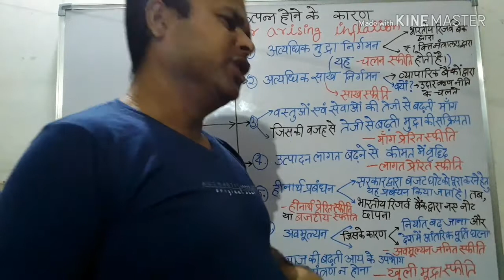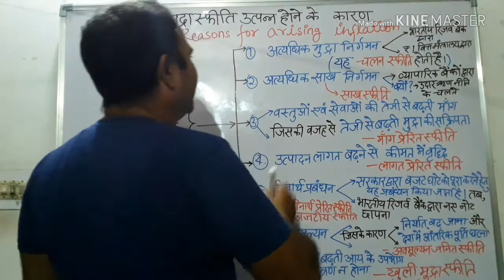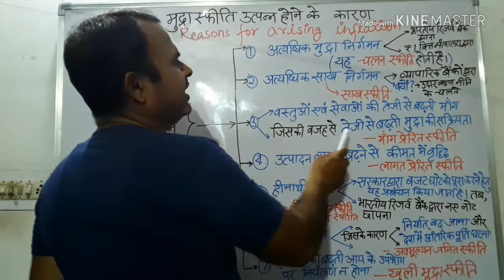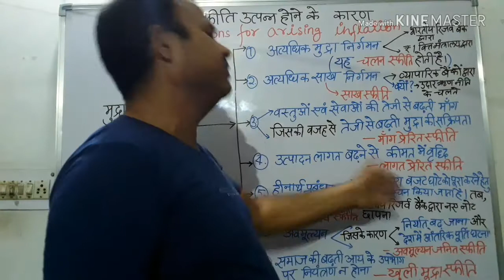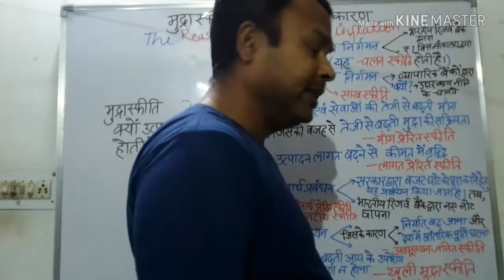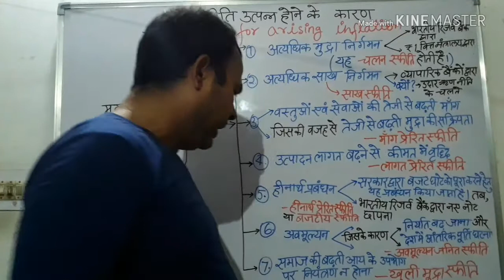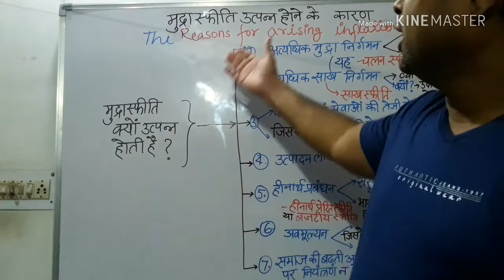मुद्रास्फीति (Inflation) उत्पन्न होने के कारण : एक पुनरावृत्ति (Revision). तैयार करने का आसान TRICK